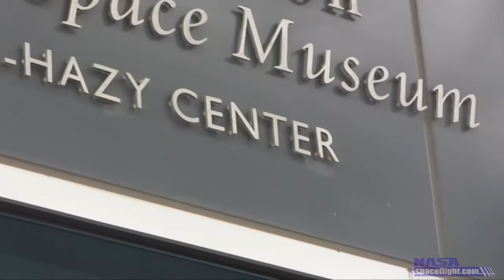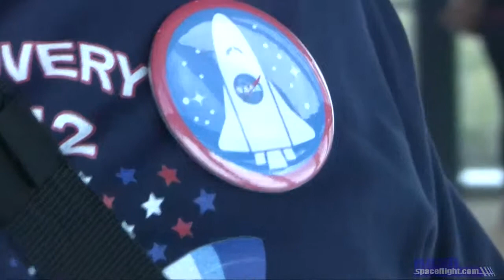Steven F. Udvar-Hazy Tour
Seeing some of the exhibits (most notably space shuttle Enterprise) inside the National Air & Space Museum's Steven F. Udvar-Hazy Center after space shuttle Discovery landed at Dulles International Airport just to the north of the museum.